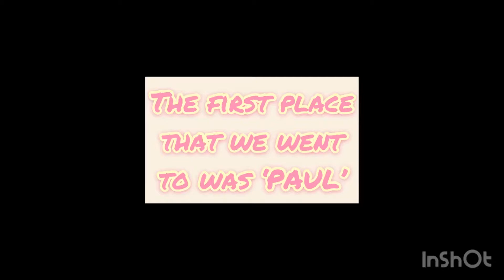Introducing Myself + a Vlog || Georgie Barnes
Hey everyone! This video contains an introduction about myself and a vlog. I hope you enjoy it!
Georgie xx